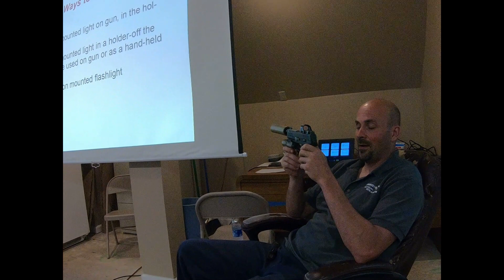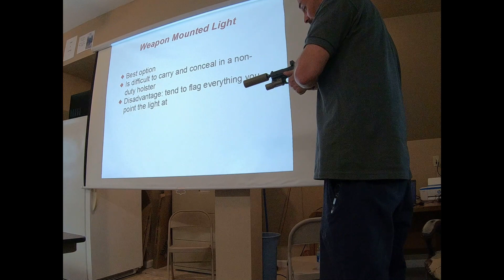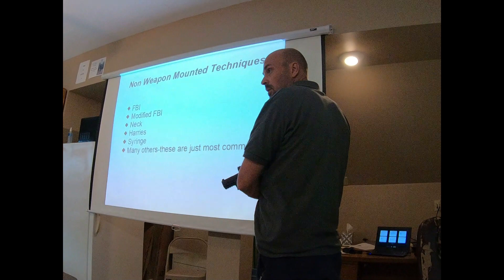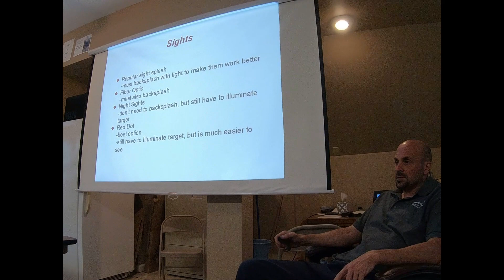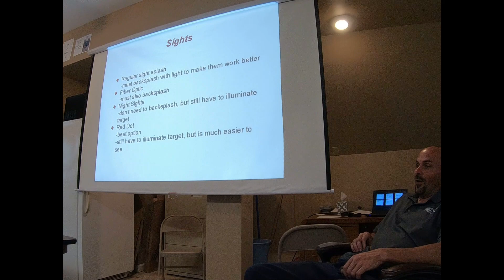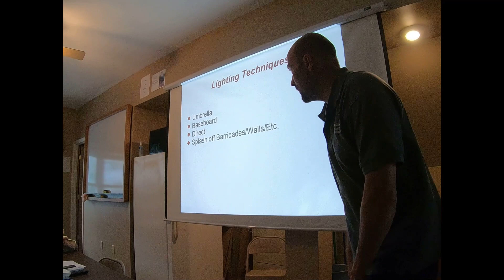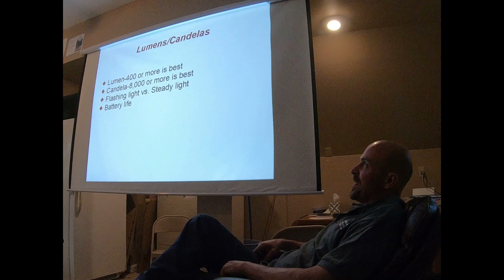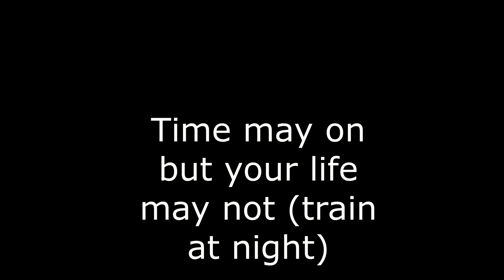low light shooting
This is Precision Tactical CCW Club. If you are Interested
 WoodlineTracking.com